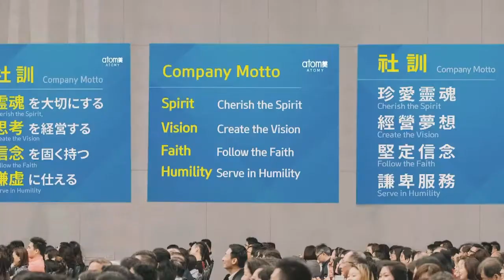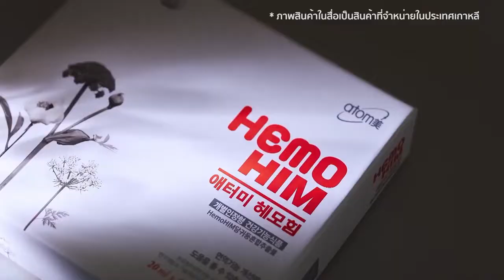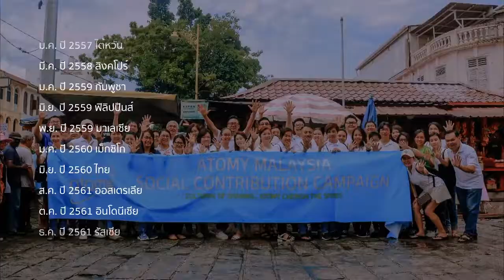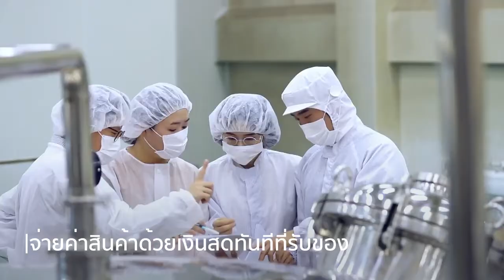Atomy Company Introduction (Profile 2020) - ทำความรู้จักบริษัทอะโทมี่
บริษัทอะโทมี่ ธุรกิจศูนย์กลางการกระจายสินค้าที่ส่งมอบสินค้าคุณภาพในราคาที่จับต้องได้ เพื่อสมาชิกของเราทั่วทุกมุมโลก